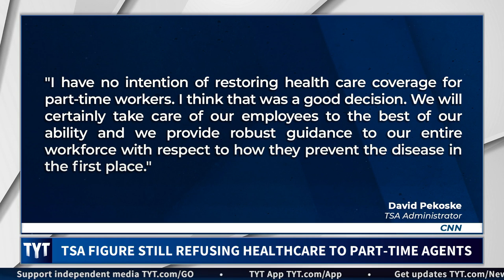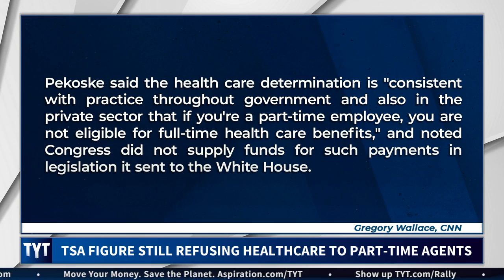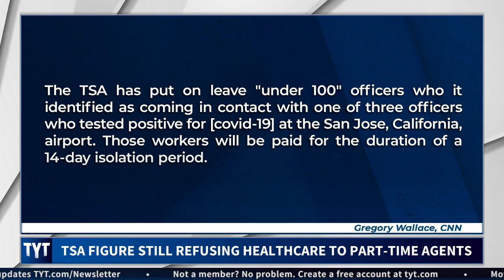TSA Refusing Healthcare To Some Agents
David Pekoske defended the TSA’s decision to not give healthcare to part-time workers. Cenk Uygur and Ana Kasparian, hosts of The Young Turks, break it down.

"Transportation Safety Administration chief David Pekoske defended on Wednesday the agency's practice of not paying employer shares of health coverage for part-time screening officers as the coronavirus crisis continues.

At a congressional hearing, Pekoske said the agency used to provide that benefit but no longer does.
"I have no intention of restoring health care coverage for part-time workers. I think that was a good decision," Pekoske told a House Homeland Security subcommittee. "We will certainly take care of our employees to the best of our ability and we provide robust guidance to our entire workforce with respect to how they prevent the disease in the first place."
The TSA has put on leave "under 100" officers who it identified as coming in contact with one of three officers who tested positive for coronavirus at the San Jose, California, airport.
Those workers will be paid for the duration of a 14-day isolation period, Pekoske said.
The agency has also not attempted to perform contact tracing to identify passengers who may have been screened by the officers."